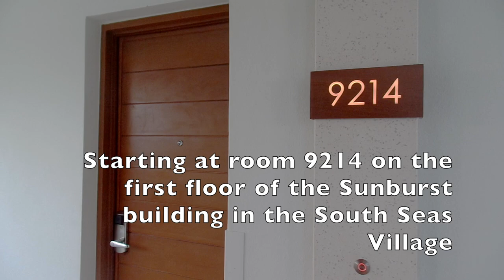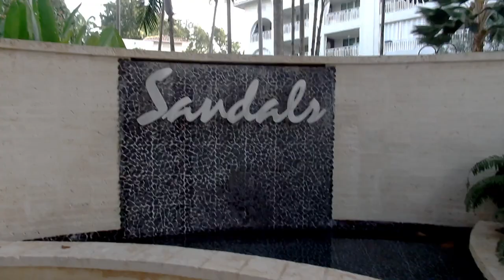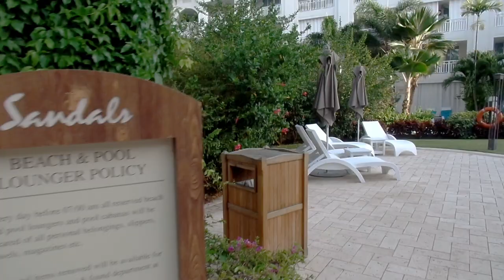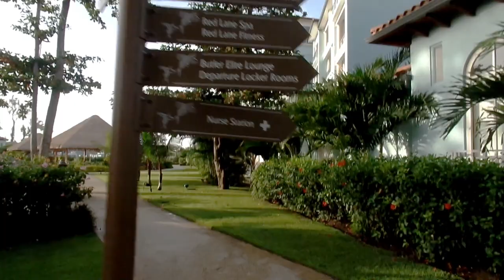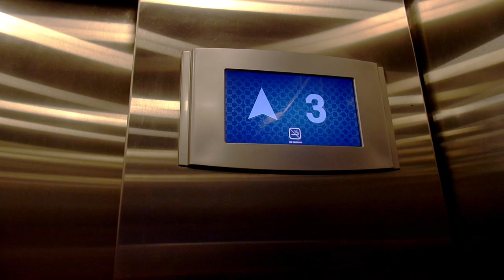Full Walkthrough Tour Of Sandals Royal Barbados and Sandals Barbados - September 2019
This full walkthrough your of Sandals Royal Barbados and the adjoining property; Sandals Barbados was taken in September 2019 when we visited for our first wedding anniversary.

We absolutely love this property and wanted to show you the beauty of it. I did this walkthrough not long after sunrise between 6:30-7am and only really encountered the polite and helpful staff.

Britt Marie Box
xo